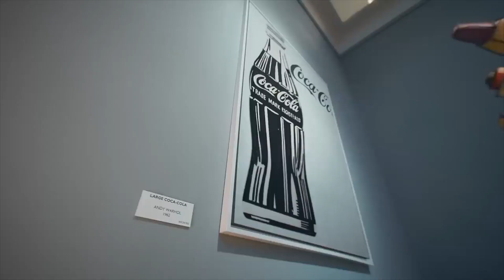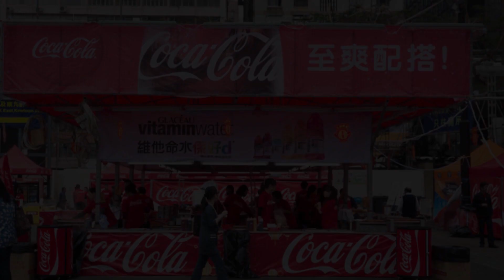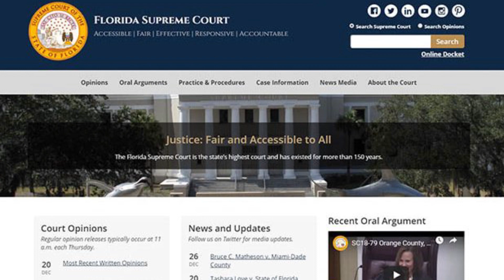Disgusting Things Found In Coca Cola Products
The most disgusting things found in coca cola company products.

00:00 Intro

00:24 Straw

01:31 Cockroach

02:41 Insect

03:20 Spider

04:24 Fungus

05:10 Mystery Lump

06:00 Condom

06:47 Mouse

09:10 Outro